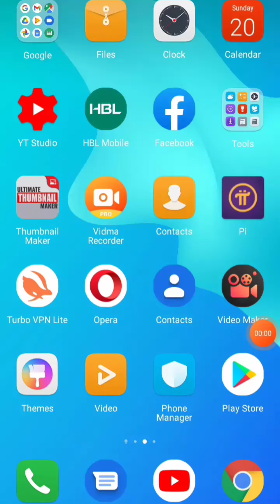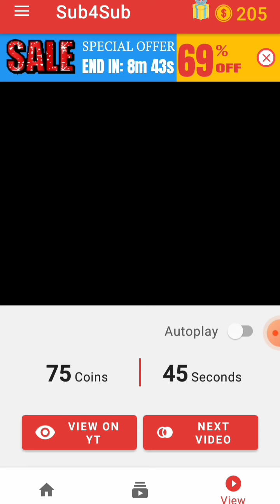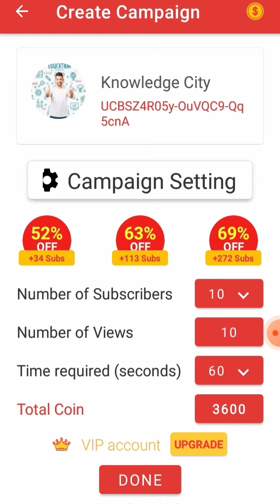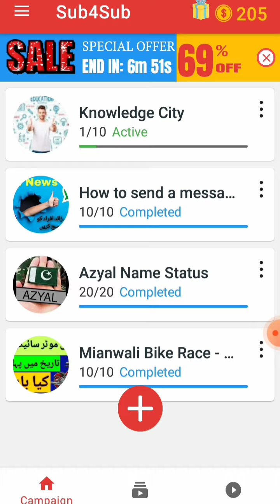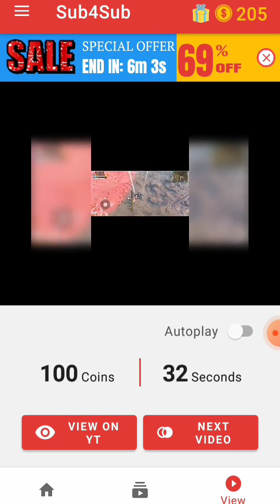Sub For Sub On YouTube With App - How To Subscribe YouTube Channel | فرعي للتطبيق الفرعي ليوتيوب